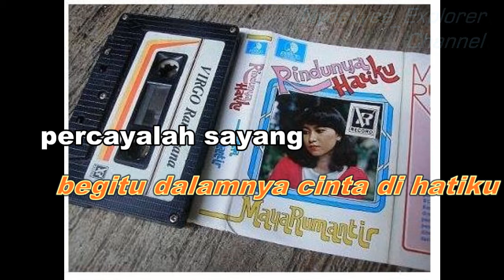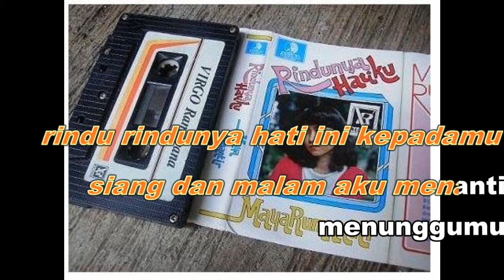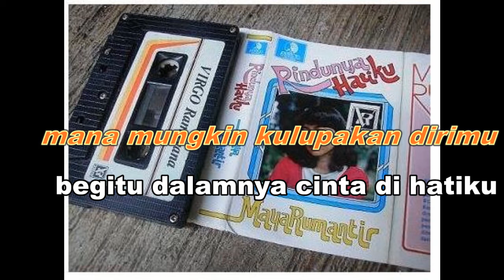RINDUNYA HATIKU ( Maya Rumantir) - Karaoke/Musik Tanpa Vokal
Bagi yang ingin menyanyi lagu RINDUNYA HATIKU  , dipopulerkan oleh Maya Rumantir, berikut adalah musik lagu tersebut. semoga berguna. Mohon maaf jika terdapat salah lirik.

Nyockyee_Explorer Channel